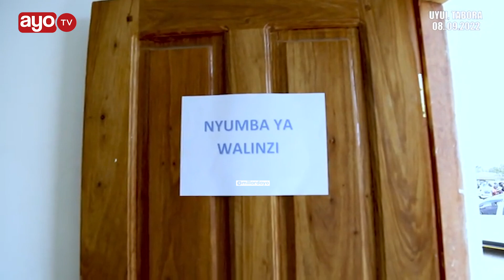WAZIRI MKUU AKASIRISHWA AMWASHIA MOTO MTUMISHI, "MMEJENGAJE MILIONI 11 HII NYUMBA, SITOWAVUMILIA"